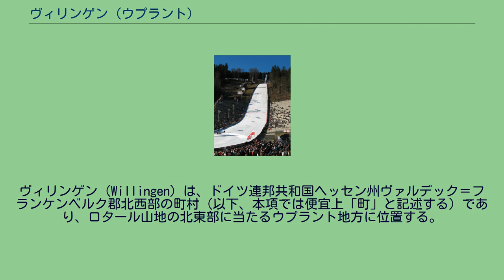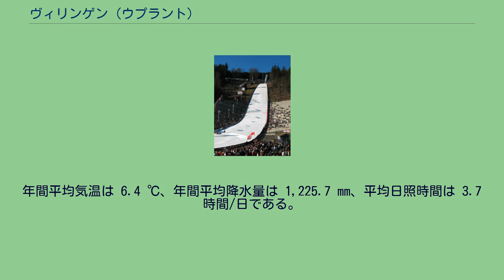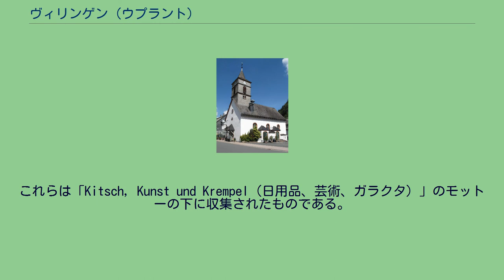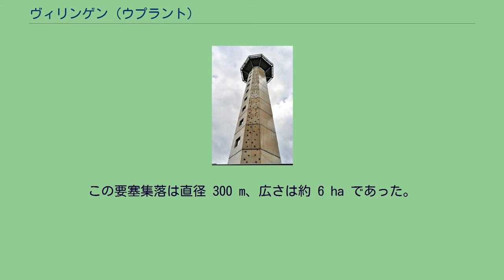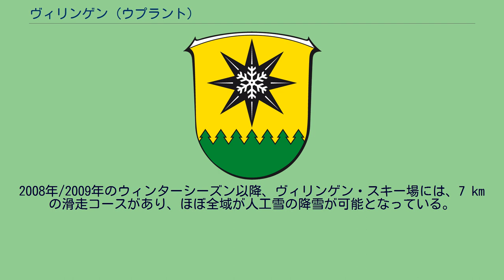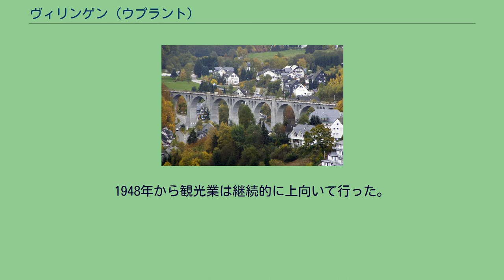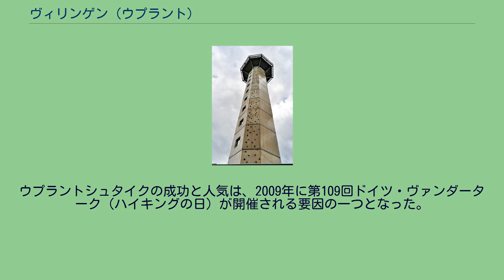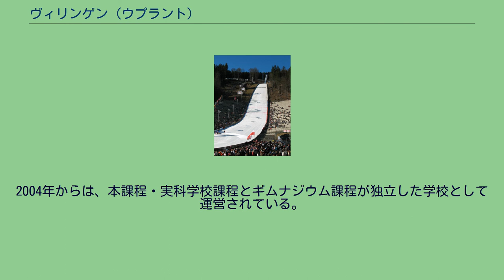ヴィリンゲン (ウプラント)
ヴィリンゲン (Willingen) は、ドイツ連邦共和国ヘッセン州ヴァルデック＝フランケンベルク郡北西部の町村（以下、本項では便宜上「町」と記述する）であり、ロタール山地の北東部に当たるウプラント地方に位置する。
ヴィリンゲンの文献上の初出は、1380年に遡る。
1974年の地域再編により、現在の地区 (Ortsteil) となっている9つの町村が合併して、現在の自治体の姿となった。
ヴィリンゲンは、ウィンタースポーツの町である。
毎年ミューレンコプフシャンツェで開催される国際スキー連盟 (FIS) のスキージャンプ・ワールドカップと2007年に建設されたEWF-バイアスロン-アリーナで国際的に知られている。
この町の象徴的建造物は、第一次世界大戦の時代に建設され、現在も鉄道橋として利用されている高架橋である。
ヴィリンゲンは、ヘッセン州の北西部、ロタール山地の北東部に位置する。
また、同時にウプラント地方の南西境界を形成している。
ヴィリンゲンは、カッセルの西約 60 km に位置している。
中核地区であるヴィリンゲン地区を含む町域西部は、ロタール山地の北東の支脈に位置する。
ここでは、ホペッケ川とイッター川が湧出する。
両水源は約 400 m 離れており、ノルトライン＝ヴェストファーレン州との州境をなすランゲンベルク (843.1 m)、ミッテルスベルク (801 m)、ヘーゲコプフ (842.9 m)、ミューレンコプフ (825 m)、エッテルスベルク (837.7 m) に取り囲まれている。
ランゲンベルクは、海抜 843 m を超える町域の最高地点である。
ただし、この山の山頂は町境から約 10 m ほど外側で、ノルトライン＝ヴェストファーレン州に位置している。
ホペッケ川は北に向かって流れ、ヴィリンゲン地区の西の境界部に達する。
ここからさらに北に流れたホペッケ川は、その後ブリーロン＝ヴァルト方面へ向かう。
ホペッケ川の北西では、ランゲンベルクとホッペルンコプフとの間の山並みが、オルスベルクおよびブリーロンとの境界をなしている。
ホペッケ川のやや南側で湧出したイッター川は、シュトリックの森を抜けて初めは東に向かって流れるが、やがて北に曲がり、シュトリック集落を通る。
続いてこの川はヴィリンゲン地区の東境界部を流れる。
その東にはイーベルク (720.5 m) やオーレンベルク (702 m) がそびえる。
さらに北北東方面に向かい、シュヴァーレフェルトの西をディーメル湖方面へ流れる。
ボントキルヒェンの直前でイッター川は町域を離れる。
ヴィリンゲンの北側では、ホーエン・アイムベルク (806.1 m) を含む三山の山並みがホペッケ川とイッター川とを隔てている。
イッター川上流域の東側には、ムーゼンベルク (738 m)、ホーエ・ペン (792.7 m)、エンメット (742.5 m)、アウフム・クノル (738.4 m) がそびえている。
クノルの東斜面ではディーメル川が湧出し、北に向かって流れる。
この川は、約 2 km 後、ウッセルン地区を流れ下る。
その後、オスターコプフ (708.5 m) とゼーレ (726 m) の西を通る。
その後、流れを東に変え、ヘンミヒハウゼン地区を通り、町域を離れる。
ウッセルン地区の南ではネールダー川が湧出する。
この川は町域の東部を西から東に向かって流れるが、何度もその向きを変える。
この川は町域を離れるまでにネールダー地区とベーミヒハウゼン地区を流れる。
ネールダー川の水源付近は海抜 600 m を超え、東に向かって明らかに傾斜している。
町域の南東部のネールダー川の谷は、海抜 401 m で町内の最低地点である。
ベーミヒハウゼン地区の北にあるヴェーベルベルクでもその高さは 553.8 ｍに達する。
町域は、西のランゲンベルクから東のレーナタールまでは約 15.8 km 、北のツヴェーレンベルクと南のホッパーコプフとの間は約 11 km 以上ある。
全町域面積 80.19 km2 のうち、297 ha が住宅地および空き地、8 ha が産業用地、34 ha が保養地、438 ha が交通用地、2,990 ha が農業用地、4,154 ha が森林、54 ha が水域、その他の土地が 44 ha である。
ヴィリンゲンは、北はディーメルゼー、東はコルバッハ（ともに北ヘッセンのヴァルデック＝フランケンベルク郡）、南はメーデバッハ、南西はヴィ...